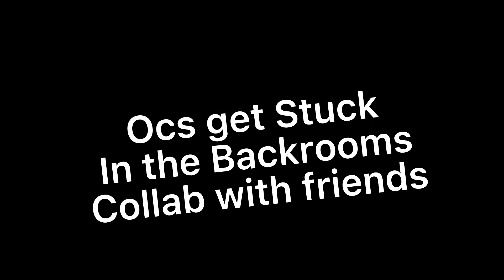Oc get stuck in the Backrooms||Collab||REPOST